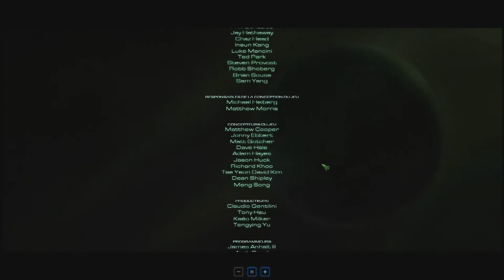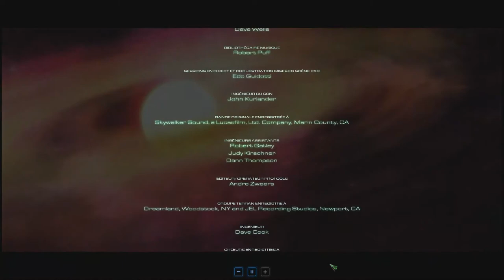Let's Play Campagne StarCraft 2 Fr HD ep 25 Quitte ou Double ! (FIN)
▼ DESCRIPTION ▼

Salut à tous, j'espère que ça gazouille bien pour vous et aujourd'hui enfin c'est the last mission of starcraft 2, on a terminé l'histoire avec notre ami Renor attention petit rebondissement à la fin, enjoy ! :p

Information :D